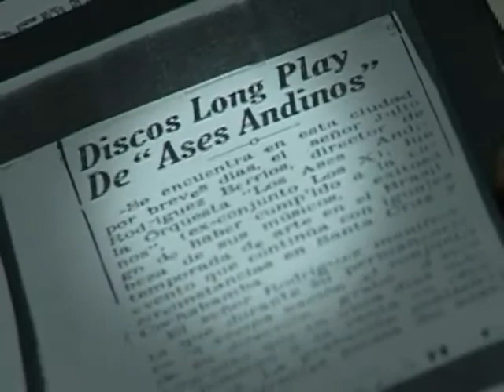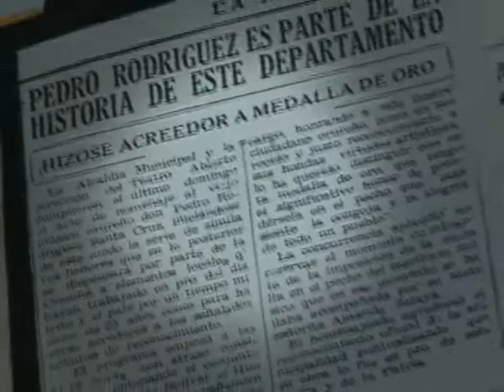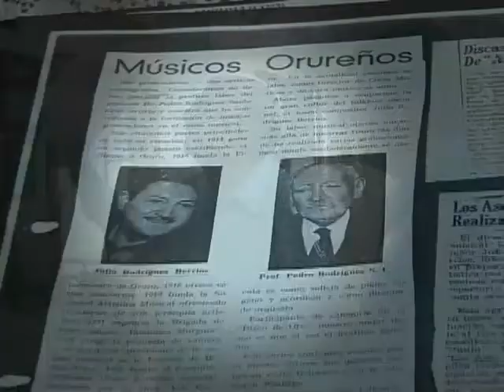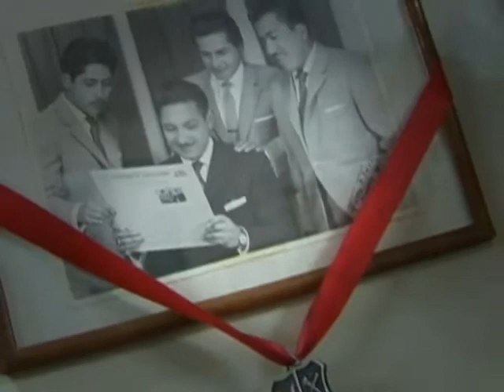JULIO RODRIGUES BERRIOS